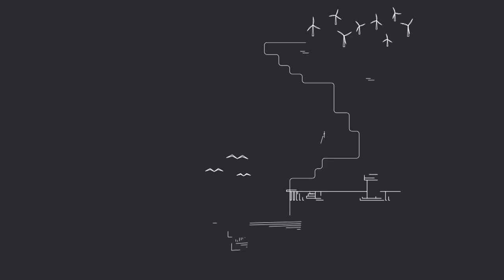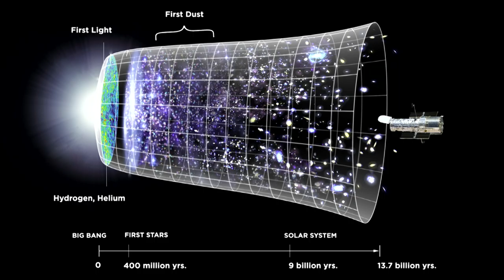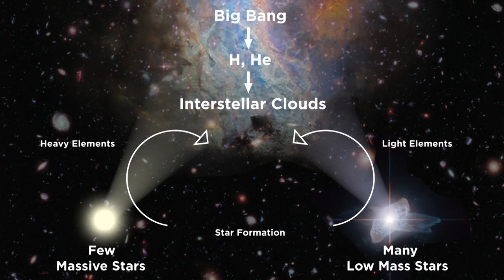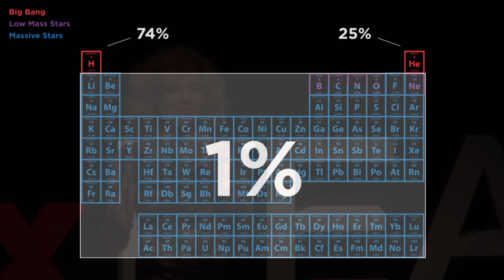When was the Universe Ready for Earth? | Anja Cetti Andersen | TEDxKEA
Should we be afraid of aliens, or should they be afraid of us? Are we all really made of stardust? These, and many other monumental existential questions can be answered by studying cosmic dust, as Anja C. Andersen demonstrates in this captivating talk from November 2015.

Anja C. Andersen is one of the world’s leading astrophysicists, who has dedicated her life to studying the universe. Anja’s work focuses primarily on cosmic dust, and how it plays a role in the formation of planets and stars. Her wide array of awards includes Danmarks Radio’s Rosenkjær Prize, which is given to a prominent scientist or cultural figure who has shown an exceptional ability to make a difficult subject understandable to the general public.